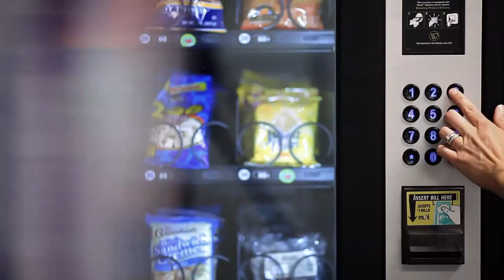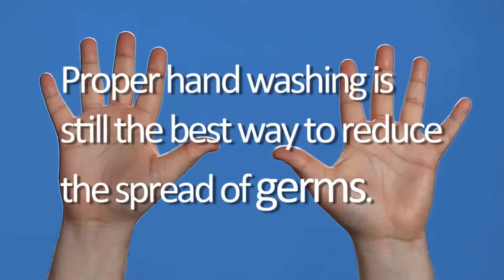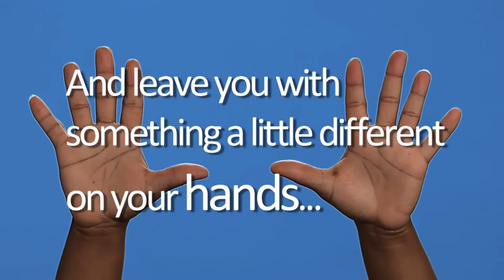The Healthy Workplace Project For Employees - Oxpros.com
No one likes to get sick, but many of us see it as inevitable. It doesn't have to be this way. Research shows that minor illnesses are preventable by breaking the chain of germ transmission. We want to help break the chain.
It's so easy to pick up a virus at the office. You work closely with others. You use the same coffee pot and push the same copier buttons. Even a simple handshake can introduce you to a cold or flu. Think there's nothing you can do? Now there is.
The Healthy Workplace Project uses a comprehensive range of products from KIMBERLY-CLARK PROFESSIONAL to Wash, Wipe, Sanitize, to help you break the chain of germ transmission in their workplace.